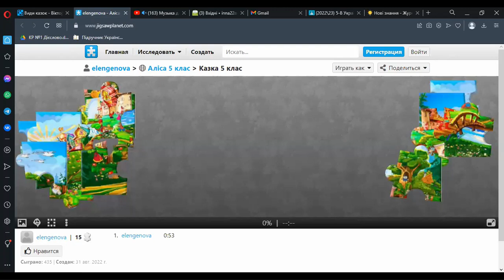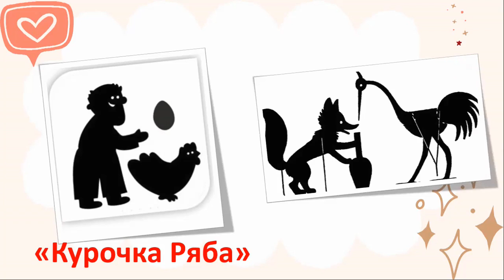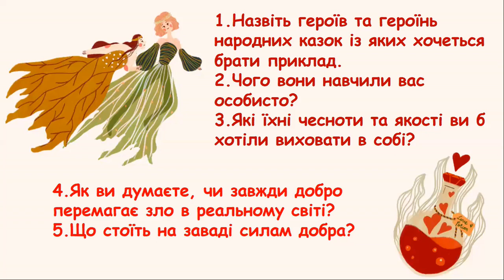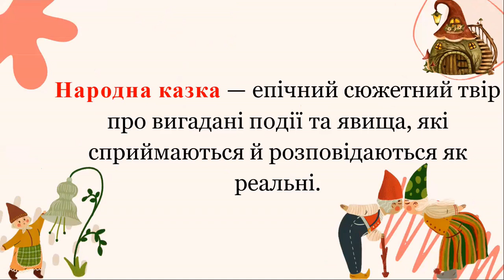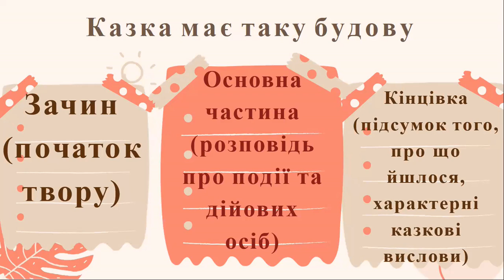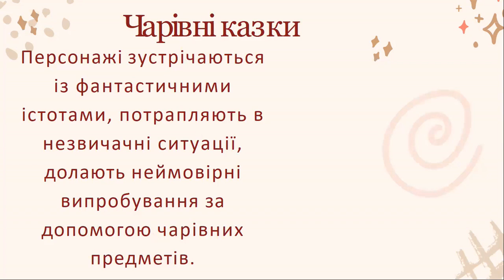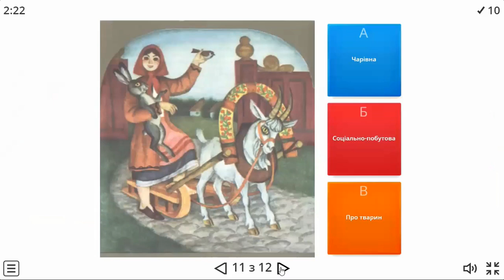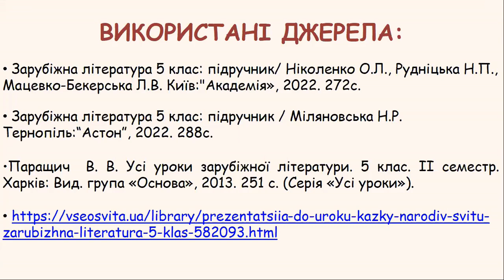5клас.Казки народів світу; різновиди, ознаки, загальнолюдські ідеали та національна самобутність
5клас.Зарубіжна література. Тема.Казки народів світу; різновиди, ознаки, загальнолюдські ідеали та національна самобутність